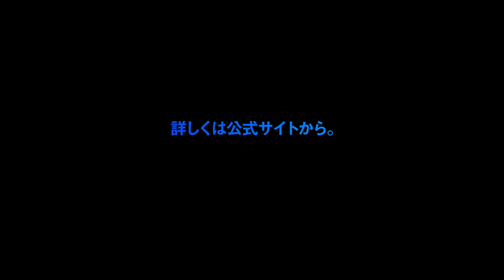【英語のニュアンス】イギリス人に Surely と Definitely の意味を聞いたら明確な違いが存在した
1. 《英語学習法教材English Intelligence》（元々9800円で提供していた有料教材です）
2. 《発音マスタークラス1本目の講座》
3. 《英語学習法講座1本目の講座》
4. 《ニックの英語学習アドバイス動画》

※登録の時点で15分の無料レッスンが出来るので、上のコードと合わせると合計で30分のレッスンが無料で可能です！

関連動画
【Surely】日本人がよく使うけどネイティブが全然使わない英単語があるらしい

日本では出会わない、ネイティブがよく使う英語表現だけを厳選収録した英単語帳です。